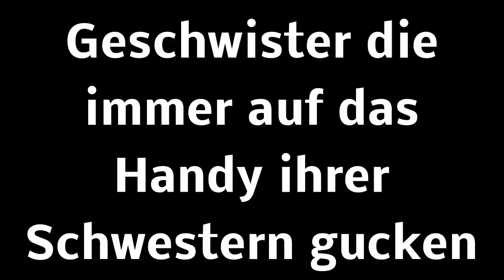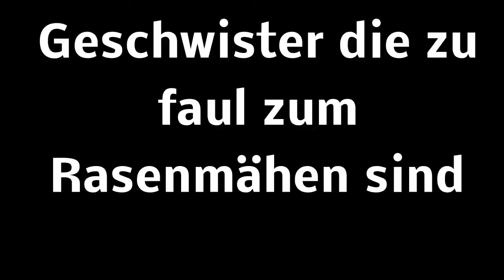7 Arten von Geschwistern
nicht 10 sondern 7 Arten von Geschwistern